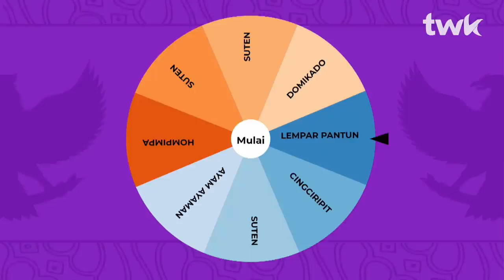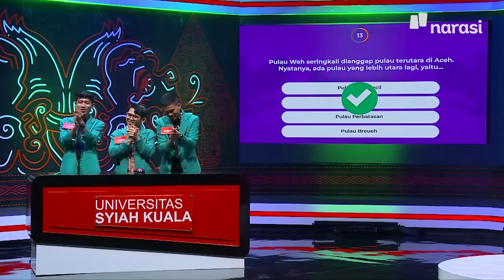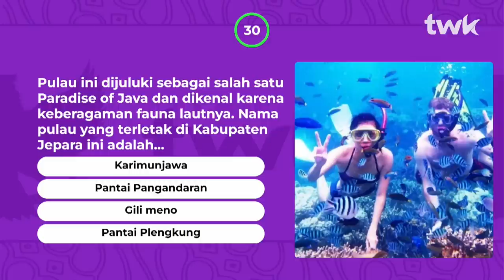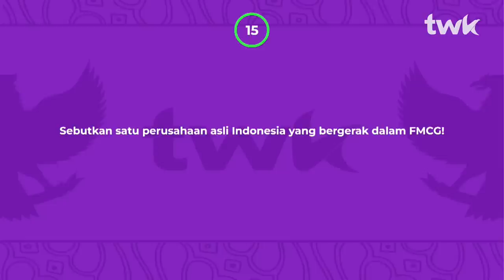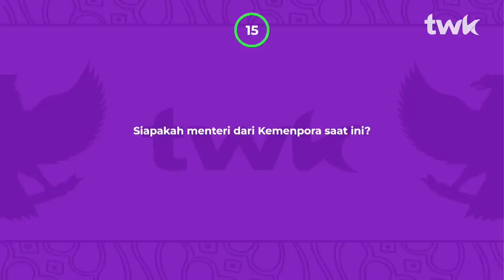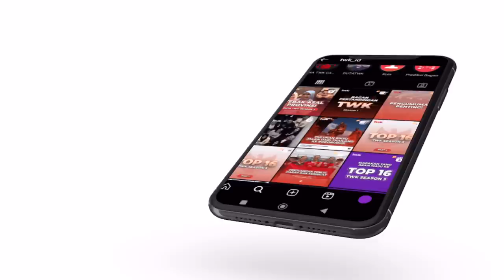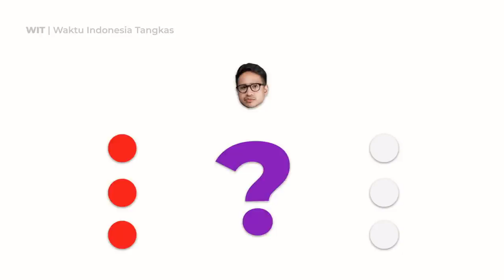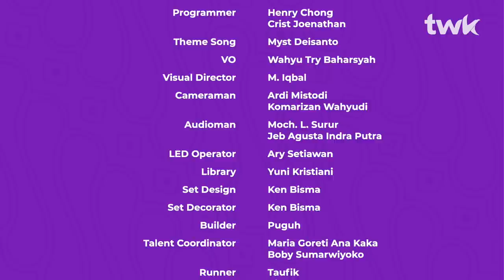(S03E12) IPB VS USK: Mahasiswa Gak Tahu Menpora Sekarang Siapa?! | Tes Wawasan Kebangsaan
Episode terakhir dari perempat final!

mahasiswa dari Universitas Syiah Kuala berhadapan dengan mahasiswa dari IPB University!

Persahabatan dari kedua tim cukup diuji di babak kali ini! Bisakah mereka tetap menjunjung solidaritas? Ataukah hal ini malah memecah belah mereka? Lalu siapakah yang akan maju ke semi final? Semuanya ada di episode kali ini!

(Narasi)